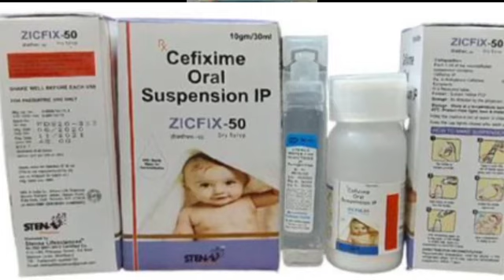Zicfix 50 Dry syrup